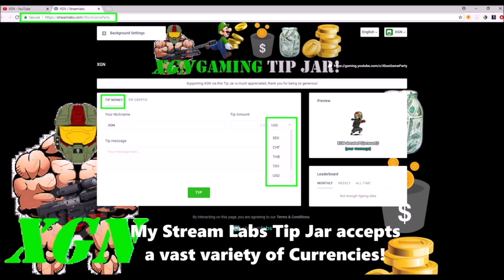Gears of War 4 how to unlock Kinda Miss ‘Em in a Weird Way achievement!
Gears of War 4 Kinda Missed ‘Em in a Weird Way achievement. GoW4 how to unlock Kinda missed ‘em in a Weird way achievement, need to win a 25 or 50 wave horde match with all 5 classic characters used. Win a horde match (25 or 50 variant) with the full Delta Squad! We did War Machine Speed Run on Insane.